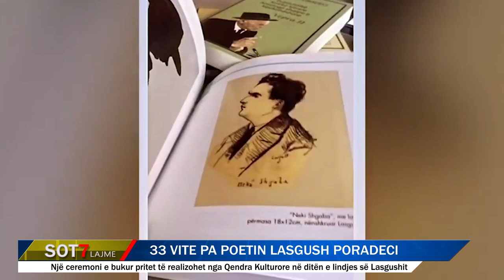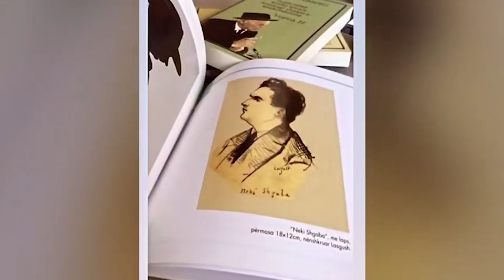33 vite pa poetin Lasgush Poradeci